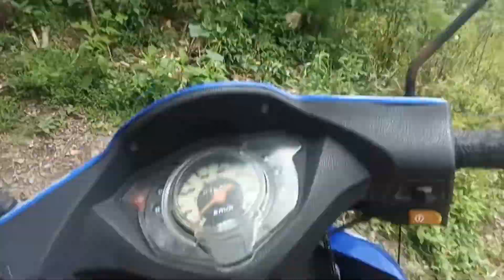BAHAY BUHAY PROBINSIYA - MR.& MRS DESEDERIO FLORA